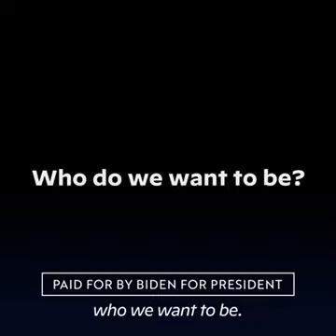Biden: Este es nuestro momento para erradicar el racismo sistémico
Spot publicitario de la campaña de Joe Biden rumbo a la elección presidencial de Estados Unidos 2020